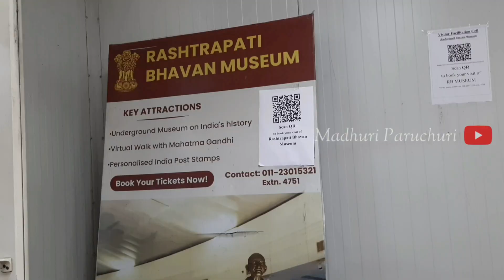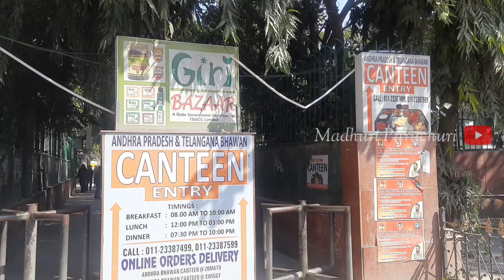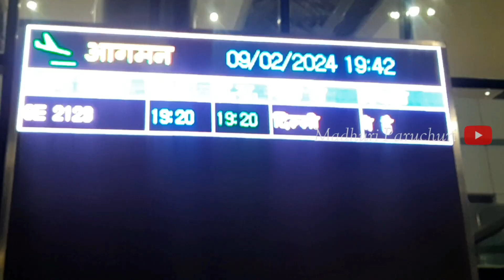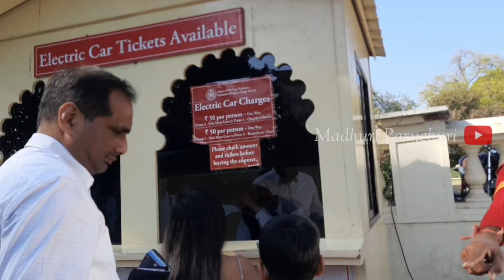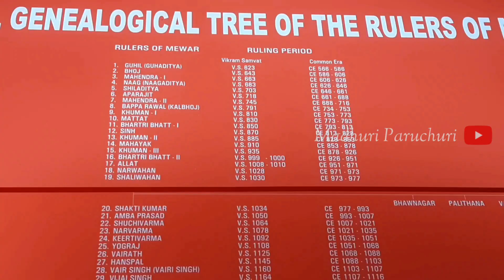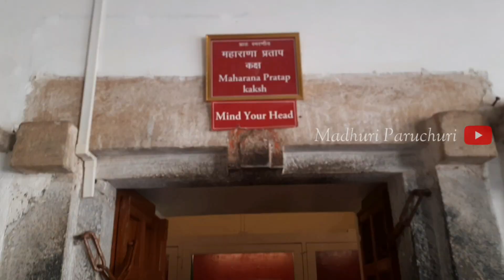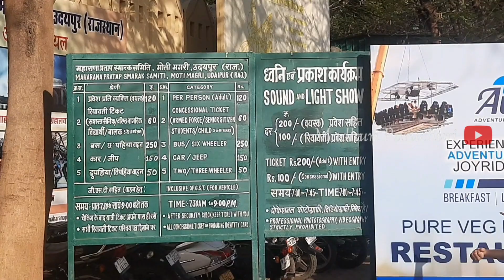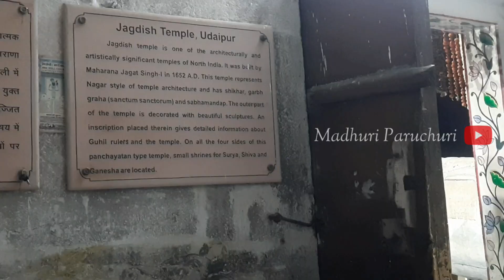Agra, Delhi, Udaipur Vlog In Telugu | 5Days Trip To North States In India | Palace, Shilpgram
Part 1 | Agra, Delhi, Udaipur Vlog In Telugu | 5Days Trip To North States In India | Taj Mahal, Lotus Temple

Ringlight I use for cooking and vlogs
More tripods with best reviews
My Vlogging Gear
Foldable Metal Built Multi-Angle Stand Flexible Clip Mount Clamp Cell Phone Holder
Other adapter link for ipad and iphone
Camera I use for recording cooking videos
Mic i use for recording audio
My nonstick cookware I use for cooking videos

Agra travel vlog
Agra tourism
Delhi tourism
Udaipur tourism
Exploring Agra
Exploring Delhi
Exploring Udaipur
Agra travel guide
Delhi travel guide
Udaipur travel guide
Agra India
Delhi India
Udaipur India
Taj Mahal Agra
Delhi historical sites
Udaipur City Palace
Agra travel tips
Delhi travel tips
Udaipur travel tips
Agra Delhi Udaipur trip
Golden Triangle India
Agra attractions
Delhi attractions
Udaipur attractions
Agra itinerary
Delhi itinerary
Udaipur itinerary
India travel vlog
North India travel
Best places in Agra
Best places in Delhi
Best places in Udaipur
Agra Delhi Udaipur tour
Cultural sites in Delhi
Lakes of Udaipur
Delhi street food
Agra Fort visit
Udaipur Lake Pichola